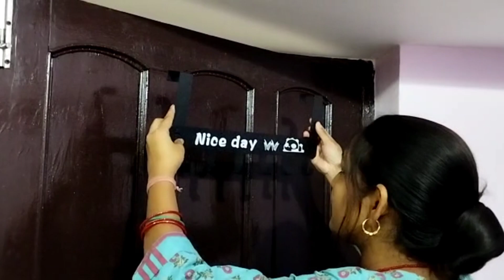Meesho kitchen haul under budget/starts from Rs117/Must have products@REENA KI DUNIYA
product's code

2in1press type dishwasher liquid soap dispenser
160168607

stainless steel chakla belan tava stand
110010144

white wall mounted abs plastic liquid soap/shampoo/conditioner
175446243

Door hook hanger wall organiser
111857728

Insta id
reenapari42

Reena ki duniya